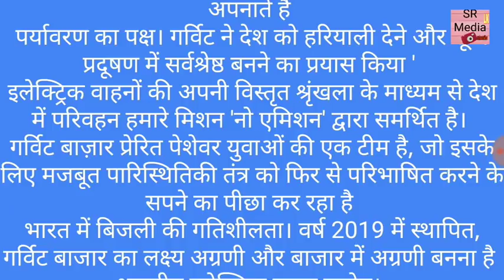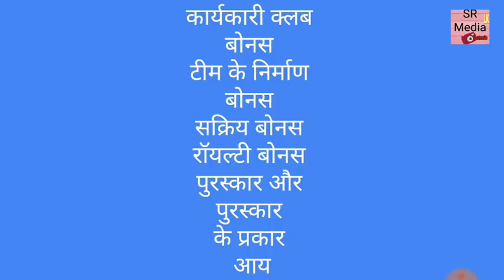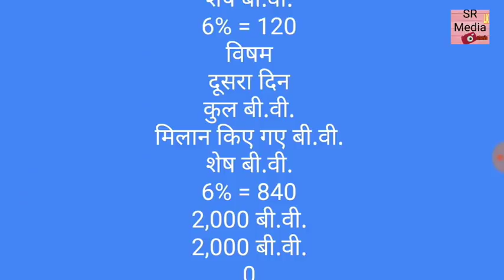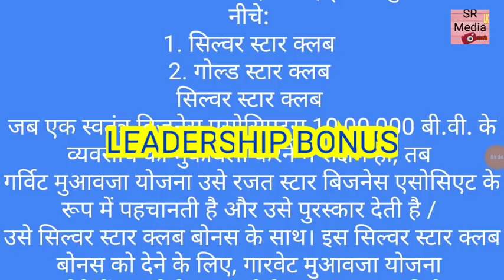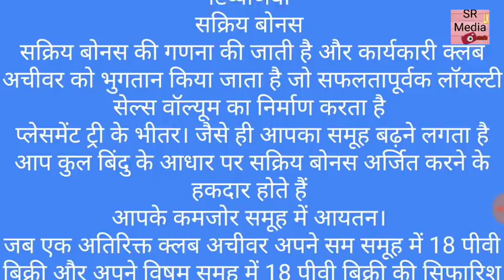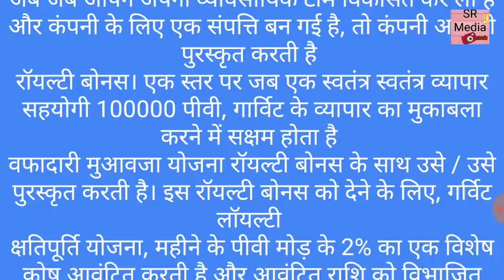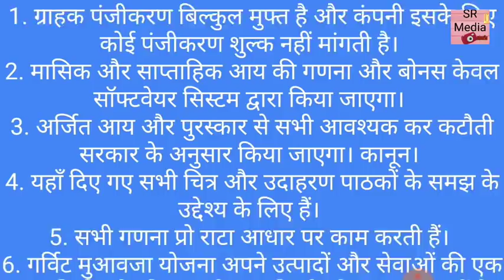BIKE BOT // GARVIT BAZAAR PLAN हिंदी .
WELCOME TO

   GARVIT BAZAAR PLAN  हिंदी  ,

BIKE BOT,